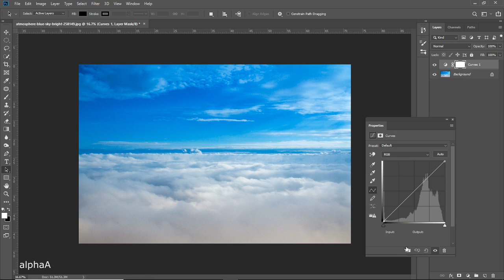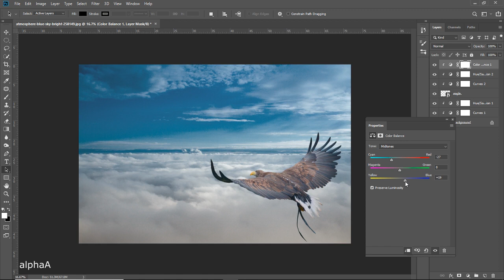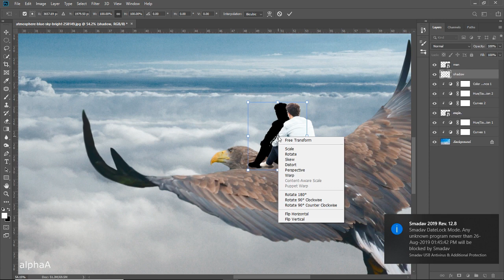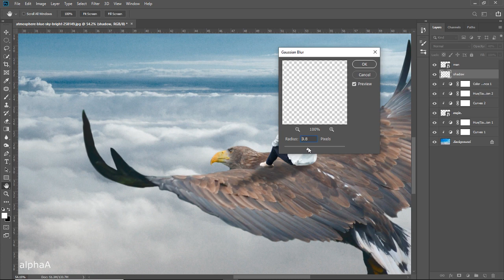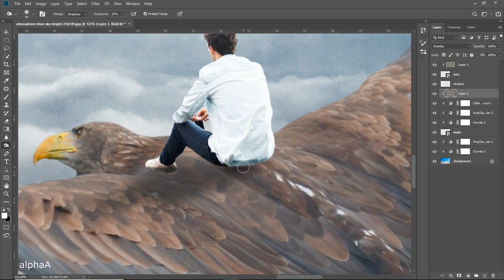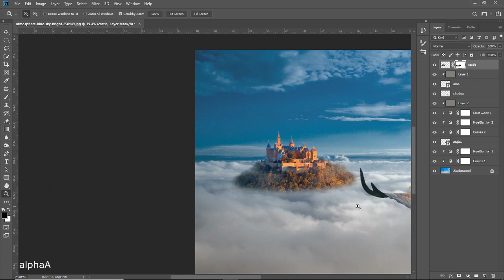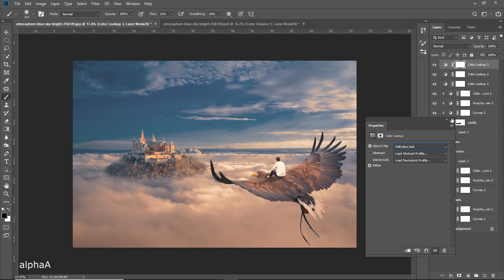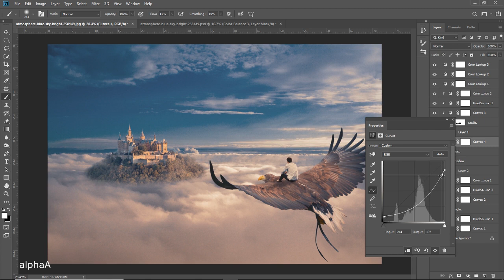Fantasy Castle Photo Manipulation Photoshop tutorial